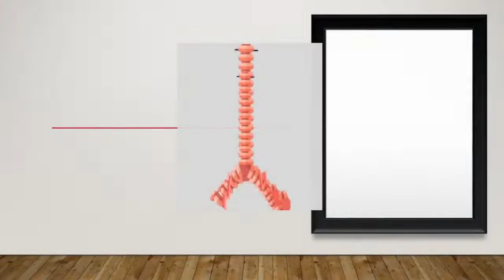Daprof 111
here we shall discuss about the parts of the respiratory system, the relevance of coughing, nerves involved in the cough reflex